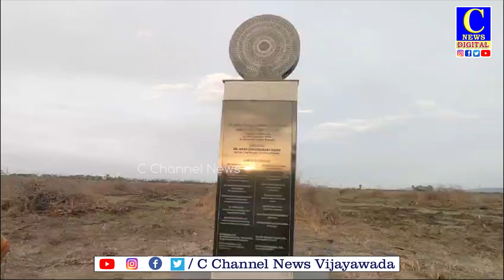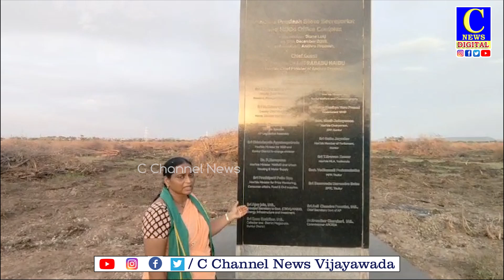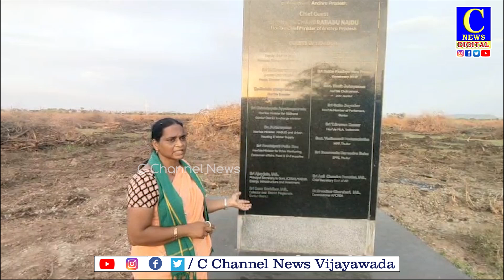అమరావతిలో సచివాలయ నిర్మాణానికి సీఎం చంద్రబాబు వేసిన శిలాఫలకం వెలుగు చూసింది |C news | C channel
అమరావతిలో సచివాలయ నిర్మాణానికి సీఎం చంద్రబాబు వేసిన శిలాఫలకం ఇటీవల వెలుగు చూసింది. గత ప్రభుత్వం అమరావతి నిర్మాణాన్ని పక్కనపెట్టి మూడు రాజధానుల పేరిట హడావిడి చేయడంతో నిర్మాణ పనులు ఒక అడుగు కూడా ముందుకు పడలేదు. మళ్లీ టిడిపి అధికారంలోకి రావడంతో రాజధాని నిర్మాణం పై ఆశలు చిగురించాయి. ఇప్పటికే రాజధాని గ్రామాల్లో జంగిల్ క్లియరెన్స్ పనులు పూర్తి చేశారు. దట్టంగా పెరిగిన చెట్ల మధ్య మరుగున పడ్డ శిలాఫలకం మళ్లీ వెలుగులోకి వచ్చింది